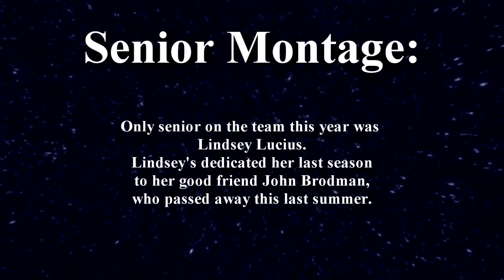Calvert Cross Country X Senior Montage: Lindsey Lucius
One of the traditions for the Calvert Cross Country Films is the Senior Montage. For the ten year anniversary film, there was one senior, Lindsey Lucius.
Lindsey dedicated her final season to her good friend John Brodman, who passed away last summer.
I wanted to make her senior montage a tribute to John, and so during the documentary part of the film, I asked the past runners who ran with John to share a story of him.
Lindsey has the longest senior montage in the films history. She loves the program so much, and she is the only senior so I gave her the whole song. Lindsey struggled a lot this season,  caring so much pain in every step of the race; her will to finish the race is what brought her back to her feet whenever she fell due to pain. A truly dedicated runner, and a great captain who inspired her team to never give up!